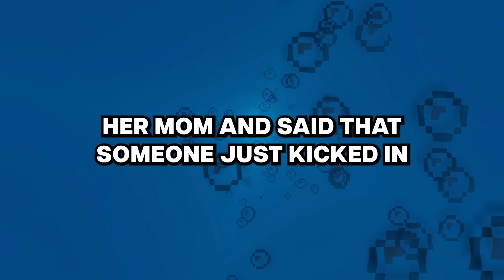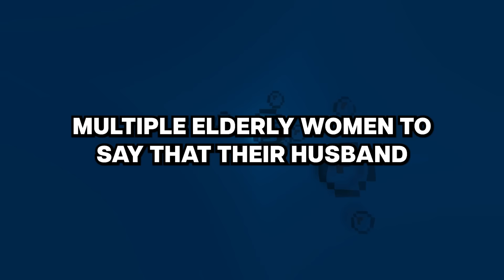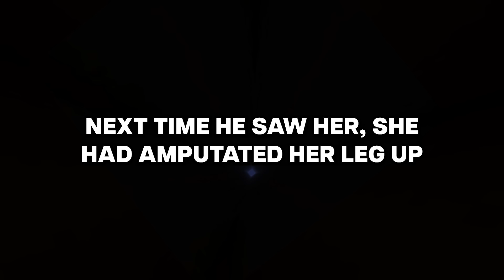Dispatchers, what nonemergency calls have you received that actually were an emergency?